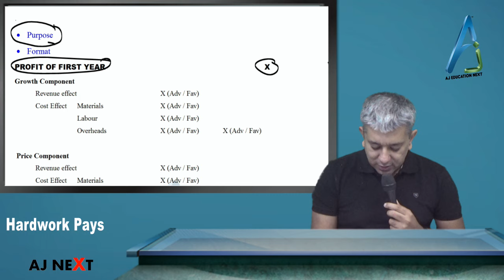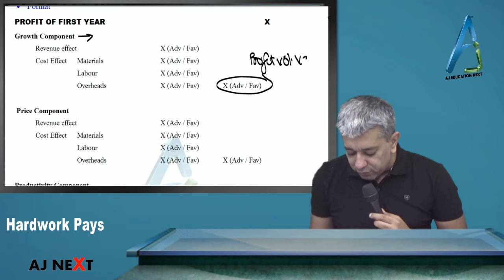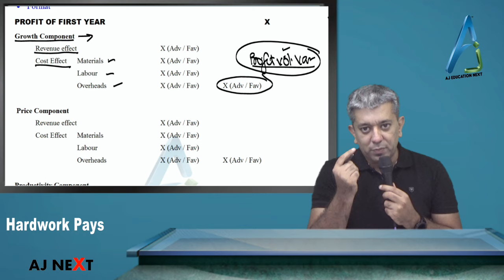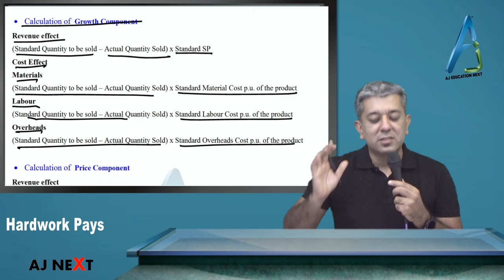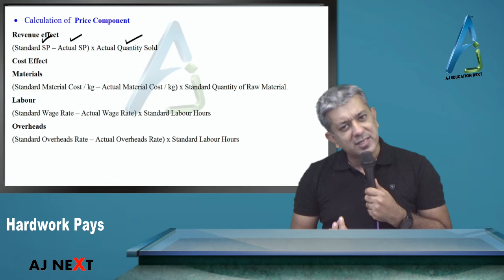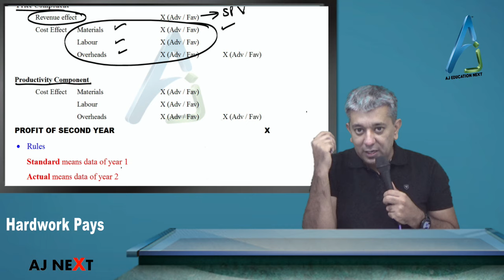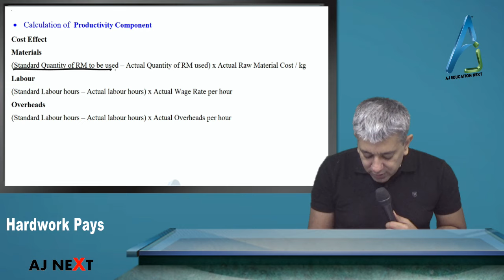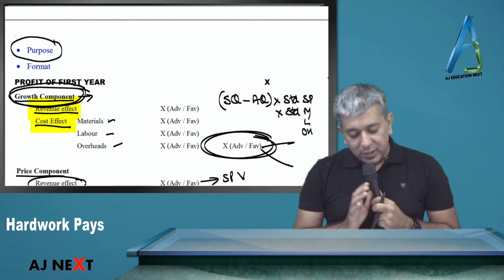SCMPE 22 - Super Quick Revision of Strategic analysis of Income Statement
This is Super Quick Last Minute revision of CA FINAL – PAPER 5 - SCMPE by CA ANUJ JALOTA. It will help the student to revise the important concept of Strategic analysis of Income Statement that can be asked in ICAI exams